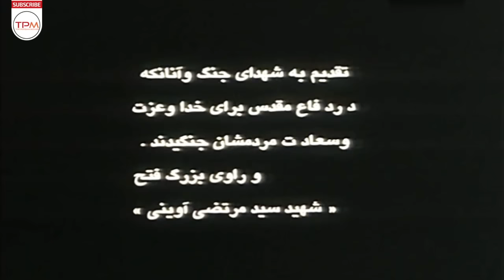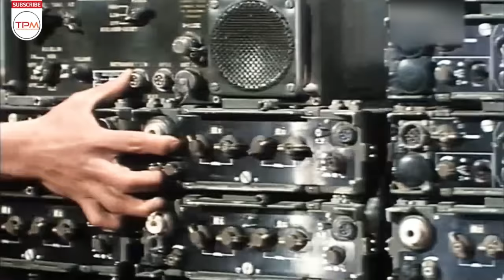سیدجواد هاشمی در فیلم جنگی ایرانی سجاده آتش - عملیات کربلای 5 در جنگ ایران و عراق - Fire Rug Film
به هنگام عملیات کربلای پنج رزمندگان دو گردان مالک و حبیب با ماشین نظامی دشمن درگیر می‌شوند. لحظاتی درونی و عمیق، با نبردی پرحجم و سنگین آمیخته می‌شود. شرایط نابرابر این نبرد و خصوصیات خاص مهدی و عباس (فرماندهان بسیجی) حالات و اتفاقاتی، خارج از انتظارات و پیش‌بینی‌های معمول جنگ‌ها را، سبب می‌شوند.

خلاصه فیلم جنگی ایرانی سجاده آتش 👆👆👆👆
About Film Irani A Prayer Carpet on Fire
During the Karbala operation, five soldiers of two battalions, Malik and Habib, clashed with the enemy's military vehicle. Inner and deep moments are mixed with a massive and heavy battle. The unequal conditions of this battle and the special characteristics of Mahdi and Abbas (Basij commanders) cause situations and events that are beyond the usual expectations and predictions of wars.
درباره فیلم سینمایی جنگی ایرانی سجاده آتش
«سجاده آتش» فیمی ایرانی محصول ۱۳۷۲ است که به کارگردانی احمد مرادپور ساخته شده است. رضا ایران منش بازیگر نقش اول فیلم نامزد دریافت سیمرغ بلورین بهترین بازیگر مرد درجشنواره دوازدهم شد. فیلم به عملیات کربلای ۵ در جنگ ایران و عراق می پردازد.
سایر عوامل فیلم جنگی ایرانی سجاده آتش
کارگردان: احمد مرادپور
نویسنده: احمد مرادپور-علی شاه حاتمی
تهیه‌کننده: روح الله برادری
سال: 1372
بازیگران فیلم جنگی ایرانی سجاده آتش
 سیدجواد هاشمی
 رضا ایرانمنش
 علی بوریان
 حبیب اله حداد
 عطاالله سلمانیان
 محسن محمدی